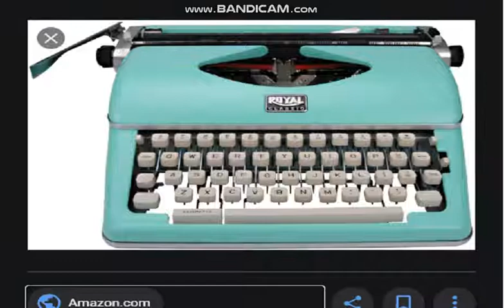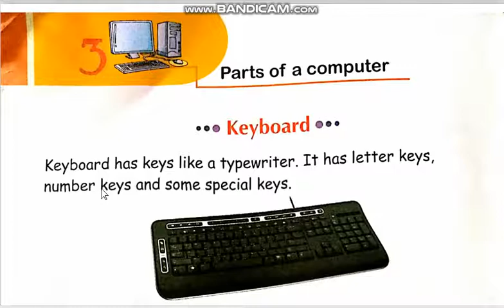Class Prep Computer Ch#3 Key board